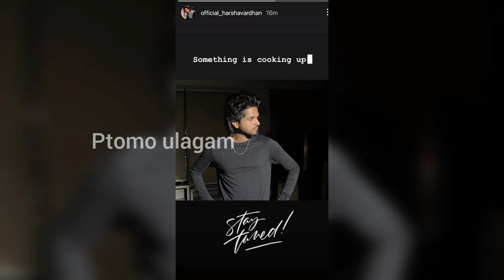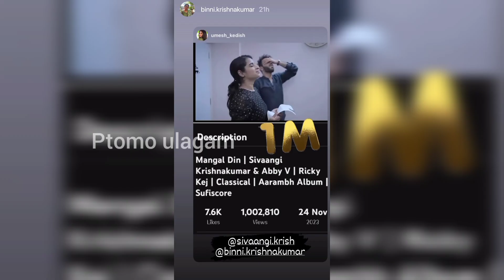aduthadhu ready ah eruku🙈🤔Coming soon!!❤🔥|Sivaangi